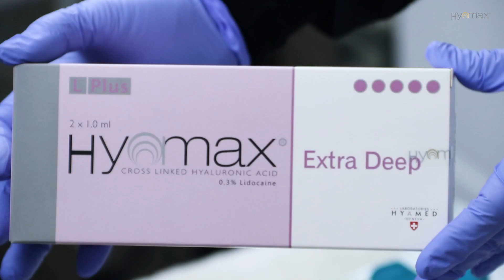Hyamax®Extra Deep for nose filler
Hyamax®Extra Deep Dermal Filler is used for mid and deep dermis injection for scars repair, deep wrinkles, or facial tissue augmentation, like nose bridge, cheek and chin.